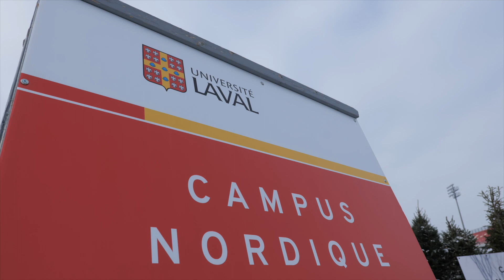Un appel à bouger au Campus nordique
Une boucle de ski de fond, un anneau de glace de 400 mètres et cinq sentiers pour enfiler vos raquettes. Le campus de l’Université Laval prend les allures de centre de plein air hivernal, une fois de plus cette année.